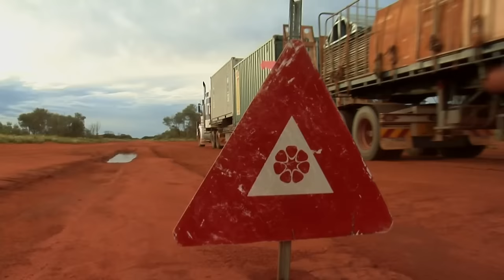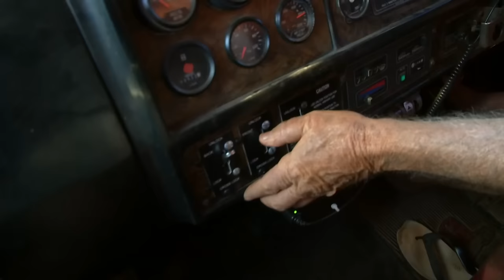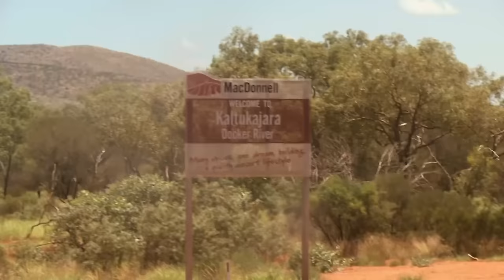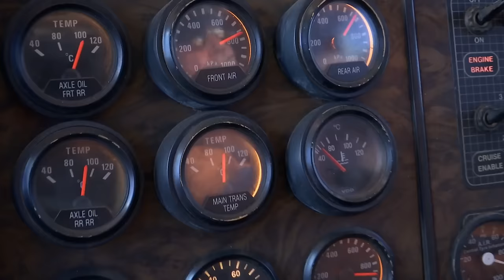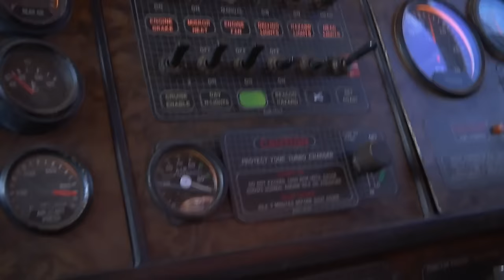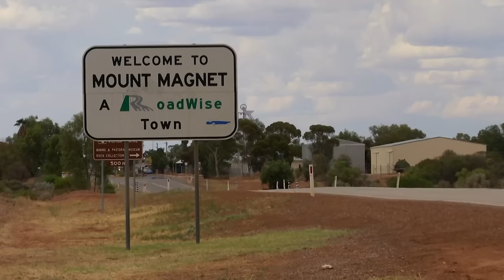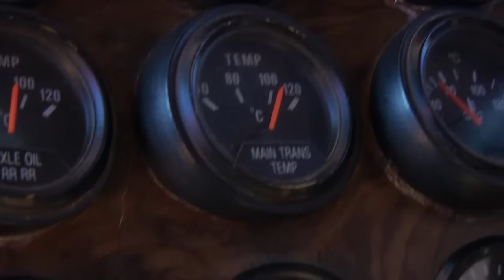Outback Truckers Legend Steve Grahame's Greatest Journeys!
The OG Outback Trucker Steve has been on many journeys throughout his career - but these ones are the most memorable!

Welcome to the heart of the Outback, where massive trucks take on the toughest roads, and a community of daring men and women make the impossible happen.

We're all about showcasing the extraordinary world of 'Outback Truckers,' where every mile is a story and every load a challenge.

From extreme heat to deadly bushfires to life threatening breakdowns in the back of beyond, OutbackTruckers captures the real-life dramas of truckers as they race deadlines and the elements to deliver on time.

Join us as we celebrate the rebellious spirit of truckin' and supporting the underdogs of the road. Let's hit the road together! 🚚💨

00:00 Introduction
00:14 Steve Gets Stuck With No Way Out!
08:59 Steve's Near Collision With Mining Dumpster
13:31 Wheel Seal Blows On Tight Deadline!